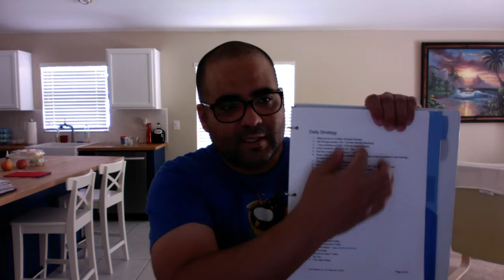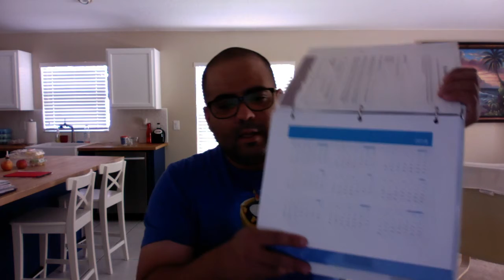Planning my ideal day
If I have the time, or I'm doing something special with the family, I will record our special occasions, travels, and drones flights / crashes.

I record my videos mostly with a GoPro HERO4 Session and an iPhone 6 Plus, but sometimes I use my Nikon D5300